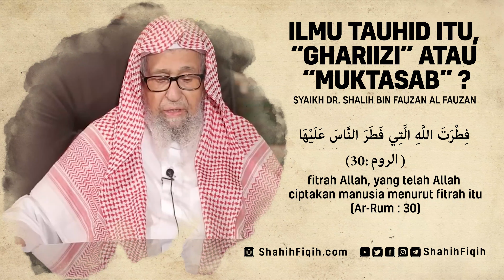Ilmu tauhid itu, Ghariizi atau Muktasab ? - Syaikh Shalih Fauzan Al-Fauzan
PENTINGNYA MEMPELAJARI TAUHID

Banyak orang yang mengaku Islam. Namun jika kita tanyakan kepada mereka, apa itu tauhid, bagaimana tauhid yang benar, maka sedikit sekali orang yang dapat menjawabnya. Sungguh ironis melihat realita orang-orang yang mengidolakan artis-artis atau pemain sepakbola saja begitu hafal dengan nama, hobi, alamat, sifat, bahkan keadaan mereka sehari-hari. Di sisi lain seseorang mengaku menyembah Allah namun ia tidak mengenal Allah yang disembahnya. Ia tidak tahu bagaimana sifat-sifat Allah, tidak tahu nama-nama Allah, tidak mengetahui apa hak-hak Allah yang wajib dipenuhinya. Yang akibatnya, ia tidak mentauhidkan Allah dengan benar dan terjerumus dalam perbuatan syirik. Wal’iyydzubillah. Maka sangat penting dan urgen bagi setiap muslim mempelajari tauhid yang benar, bahkan inilah ilmu yang paling utama. Syaikh Muhammad bin Shalih Al Utsaimin berkata: “Sesungguhnya ilmu tauhid adalah ilmu yang paling mulia dan paling agung kedudukannya. Setiap muslim wajib mempelajari, mengetahui, dan memahami ilmu tersebut, karena merupakan ilmu tentang Allah Subhanahu wa Ta’ala, tentang nama-nama-Nya, sifat-sifat-Nya, dan hak-hak-Nya atas hamba-Nya” (Syarh Ushulil Iman, 4)